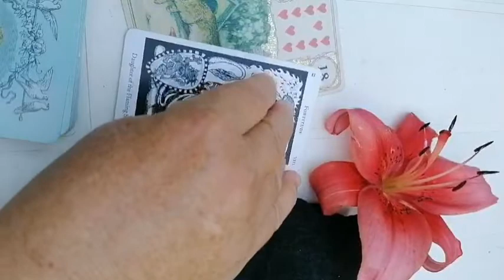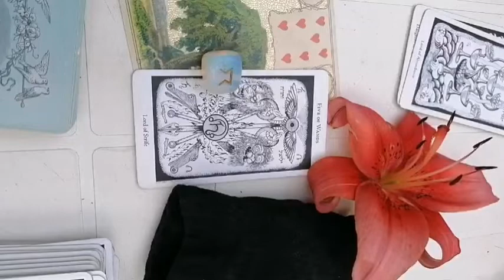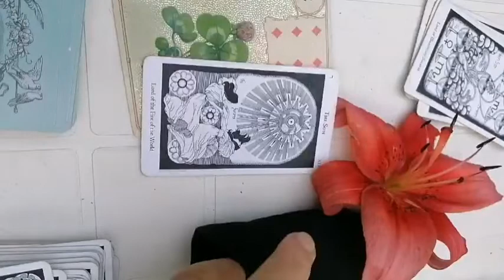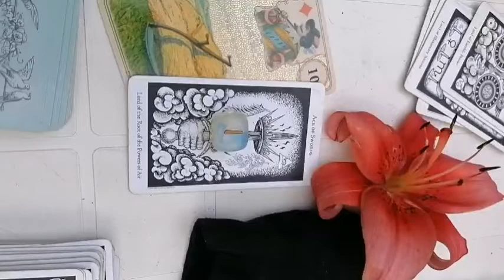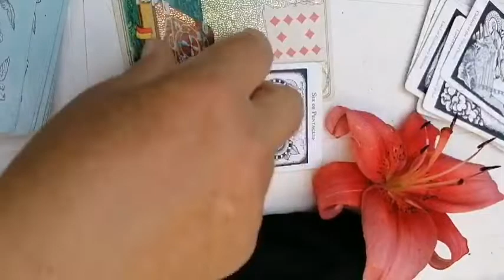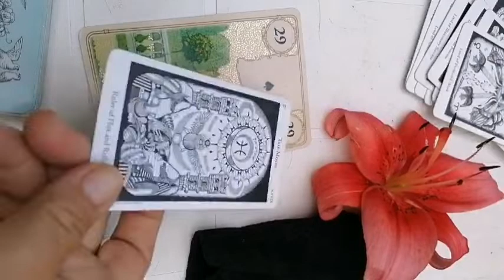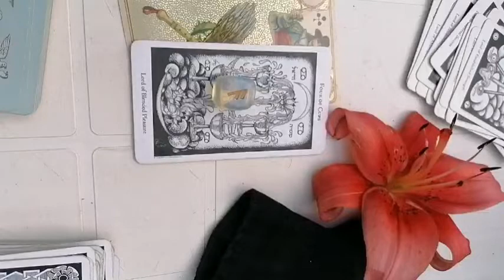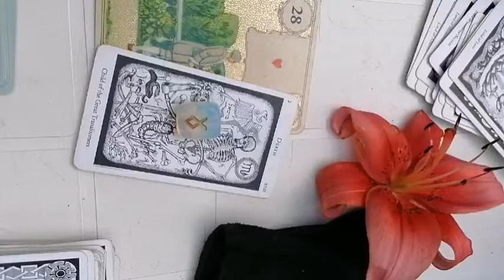Luni 28 iunie 2021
ETALARE tarot pentru toate zodiile